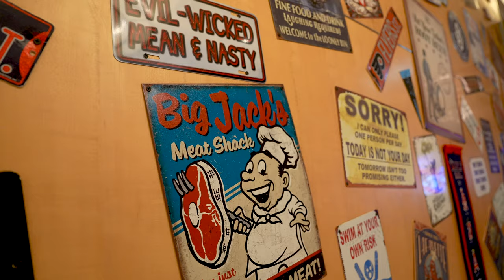Dream Vacation in Dubai | Hilton Dubai Palm and Claw BBQ | Malishka | @VisitDubai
Grandeur at its best! Mazza aa gaya!Day 1 in Dubai was spent admiring the gorgeous view from @hiltondubaipalm that I just couldn't get enough of, and eating delicious max food at Claw BBQ with my team.Ye toh bas shuruaat hai.